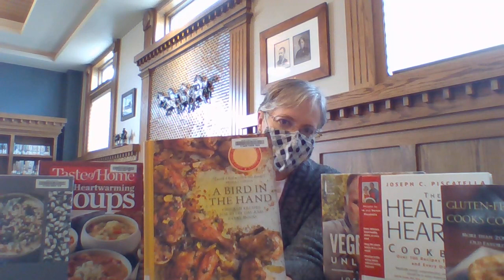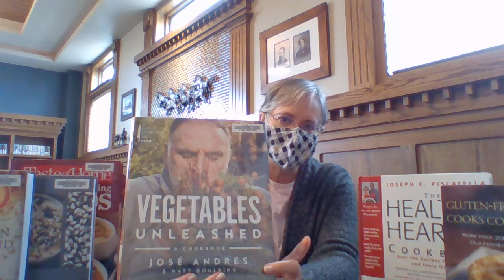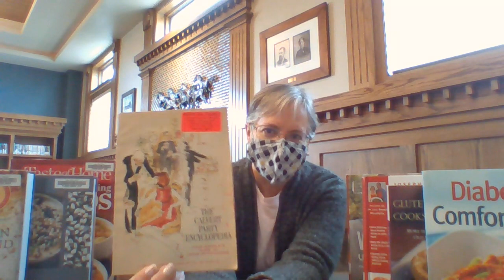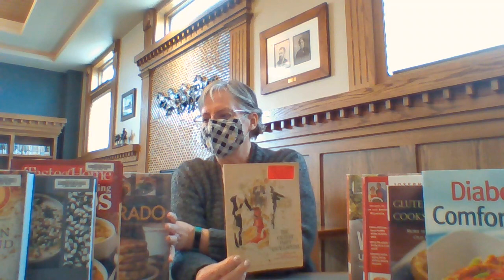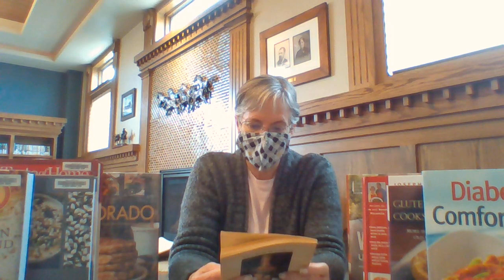Book Talk Tuesday 11 23 21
Book Talk Tuesday for November 23rd, 2021.  On this Tuesday before Thanksgiving we are talking about cookbooks.  The library has a variety of book on different foods,  old and new recipes, baking, soups, grilling, dietary requirements and dietary choices.